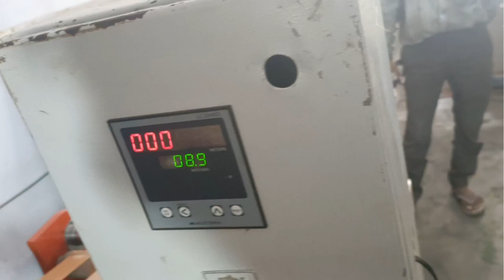bopp tape m